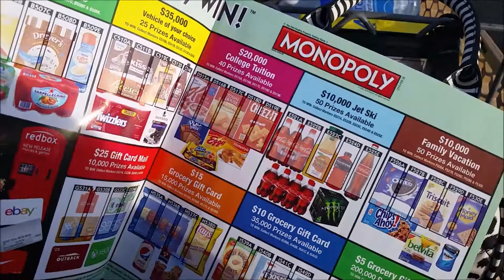✼I NEED YOUR HELP✼ - (2/23/16) - EyeAmLolo